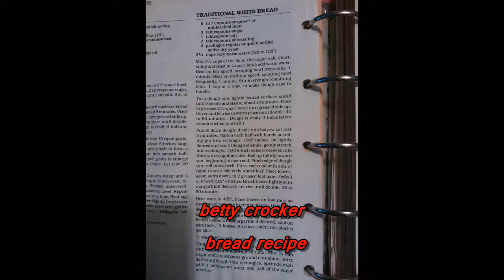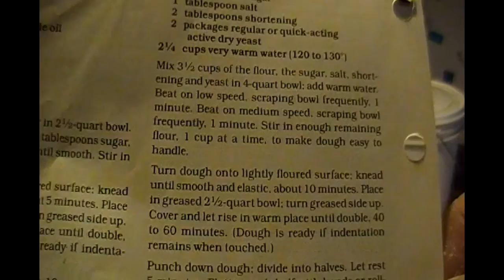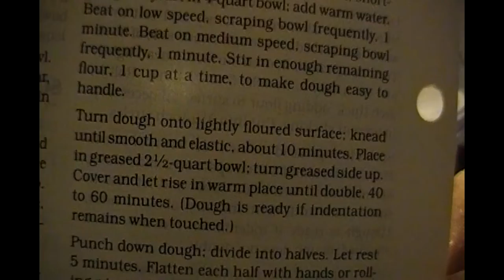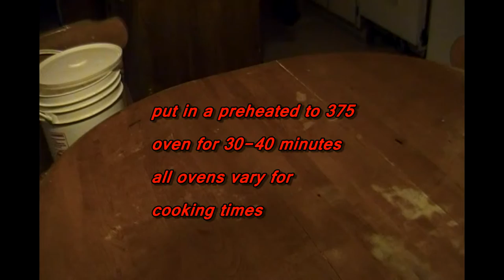betty crocker bread time lapse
don't destroy the forest , stay on the trail!